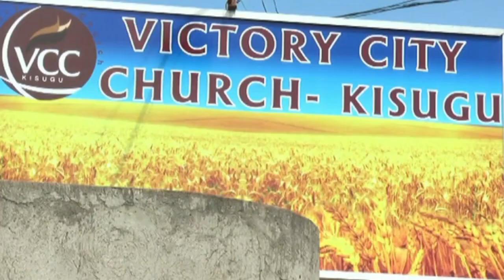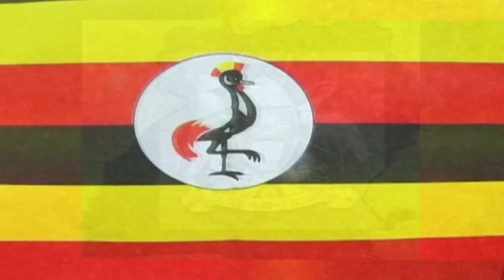Wele by Beatrice Nandudu Lumasaba Gospel Music